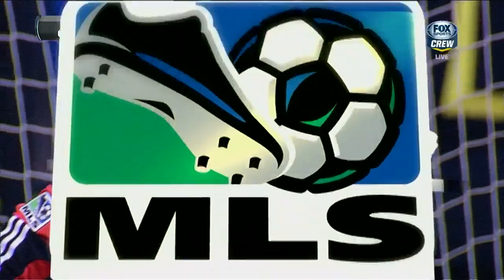HIGHLIGHTS: Crew 1, Fire 2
Clips from the Fire's 2-1 win over the Crew